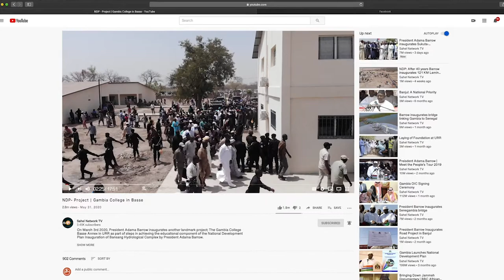NDP | Fatou Ceesay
Fatou Ceesay speaks on the progress being made with the National Development Plan, and why Gambians should support the president to achieve this development agenda for the country.